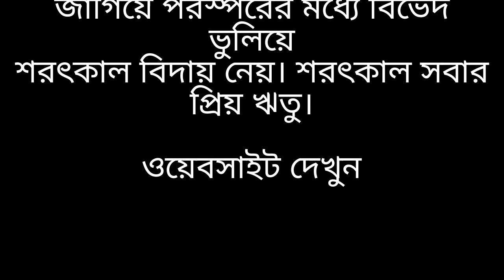শরৎকাল রচনা তোমার প্রিয় ঋতু